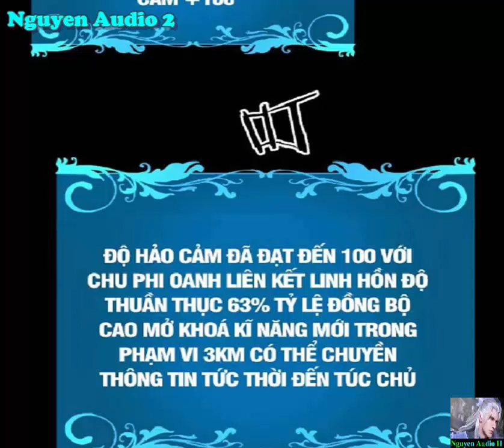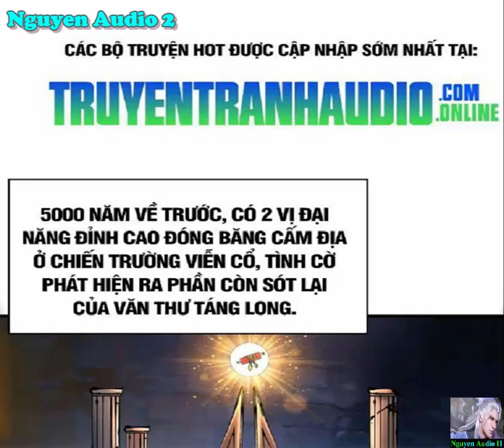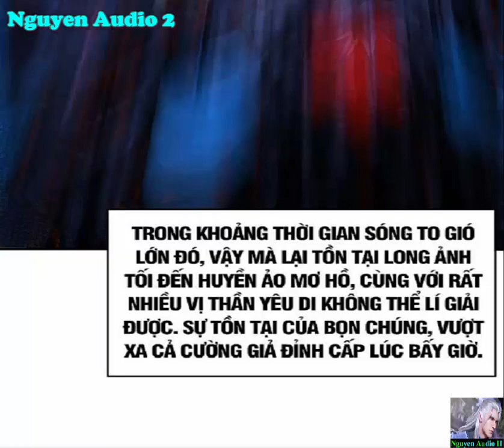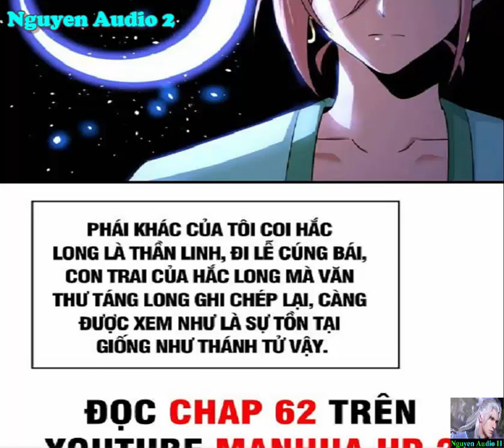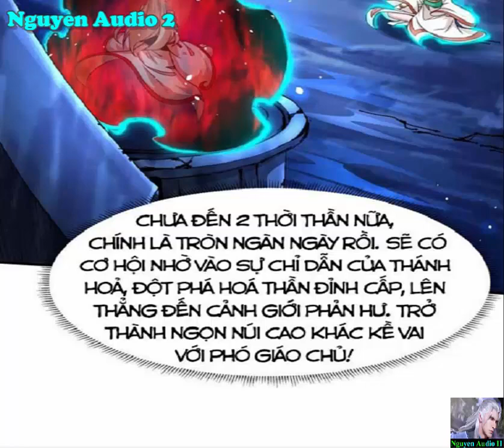Không Có Đạo Lữ Sẽ Chết Tập 54-55|Without A Daoist Partner, I Will Die Chap 54-55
Chấn kinh! Ngây thơ thiếu niên tại mộ tổ bị đại tỷ tỷ xem như lô đỉnh? Trên thân quái bệnh vậy mà như kỳ tích biến mất, còn chính thức bước lên con đường tu tiên. Ân? 30 Trời bên trong nhất định phải lần nữa tu luyện? Nếu không liền sẽ chết?..